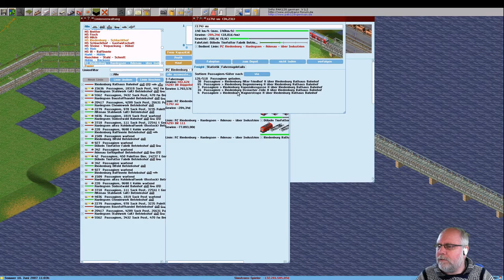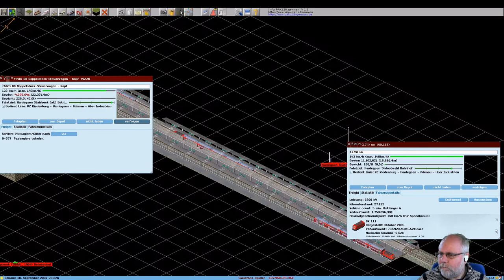Simutrans 121 0 pak128 german V1 2 Deutsch Folge 338